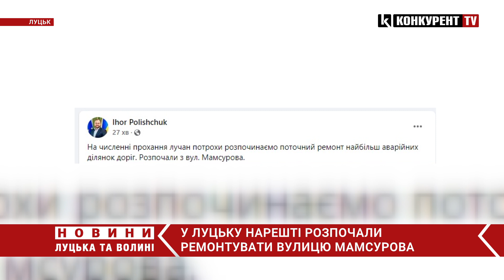На Мамсурова кипить робота! У Луцьку нарешті взялися ремонтувати вулицю-катастрофу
У Луцьку нарешті розпочали ліквідовувати вибоїни на вулиці Мамсурова. Про це повідомив Луцький міський голова Ігор Поліщук.